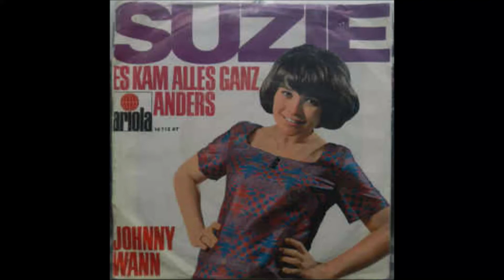Suzie - Johnny wann 1968